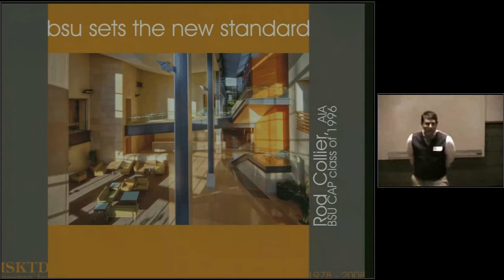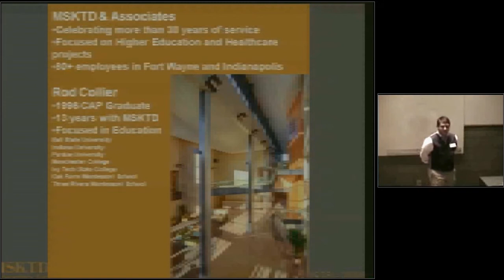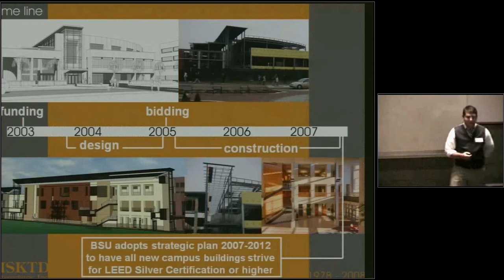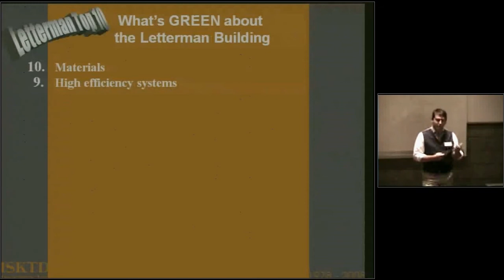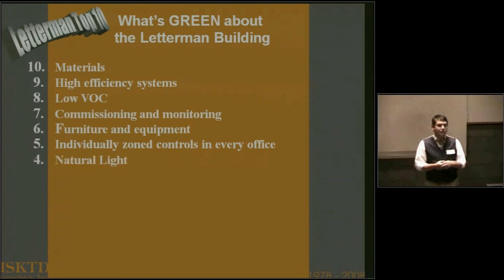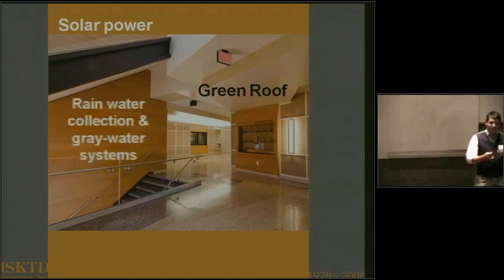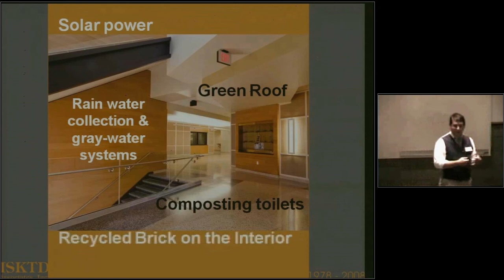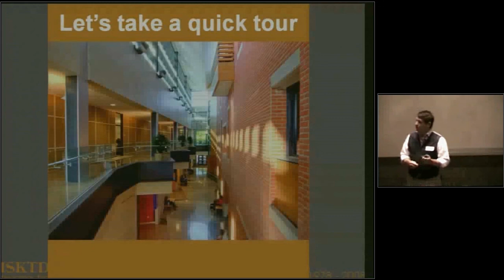Rod Collier, "BSU sets the new standard", 2008-09-19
Includes question and answer period.; Lecture presented by Rod Collier, Registered Architect at MSKTD & Associates, as part of Ball State University's College of Architecture and Planning Alumni Symposium.